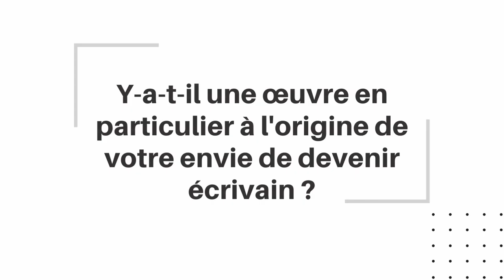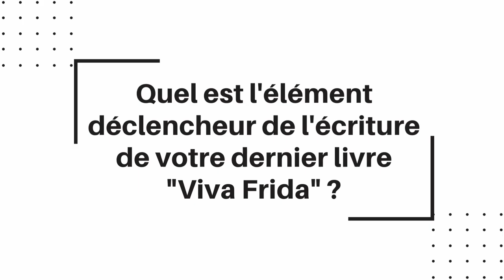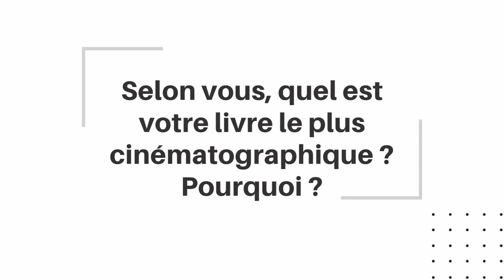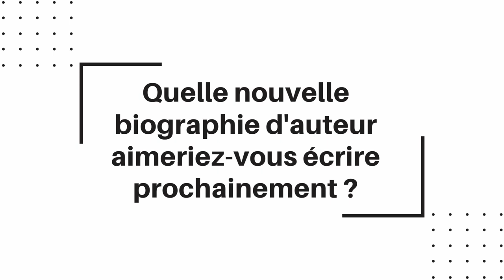Dégustations Littéraires #2 Gérard de Cortanze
🎤 Entretien avec Gérard de Cortanze

🎬 Pour cette deuxième saison des Dégustations Littéraires, partons à la rencontre de Gérard de Cortanze, auteur prolifique d'une œuvre aussi éclectique que son parcours et son goût de la découverte.

📕 Gérard de Cortanze "Viva Frida" @editionsjean-claudelattes5488